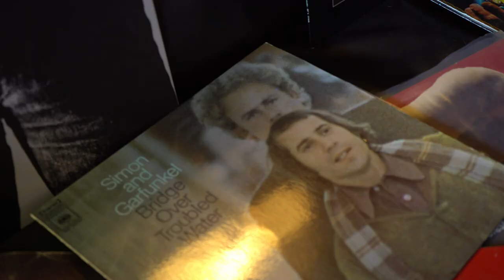Dazed & Confused BTS video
Special Thanks To:
Michael Guerrini (Yotko) - Videography, Editing and BTS Photography
Claudia Brazier (Fifth Avenue Photography) - Photographer
Desirée Rafferty (Chadwick Models) - Model
Rory Kobelke - BTS Photography